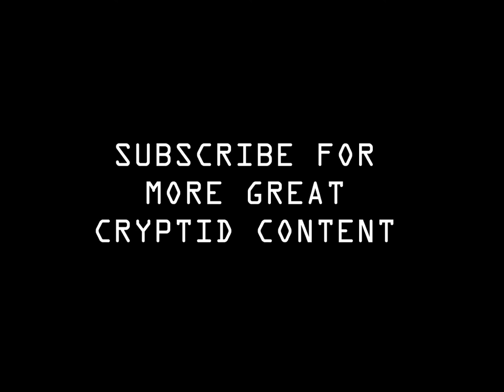Top 10 States With the Most Bigfoot Sightings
Is your state on the list? Find out by watching the video!

\/ How Many reports does your state have? \/

\/ How many subs do I have? \/

WARNING: Federal law allow citizens to reproduce, distribute , or exhibit portions of copyrighted material.